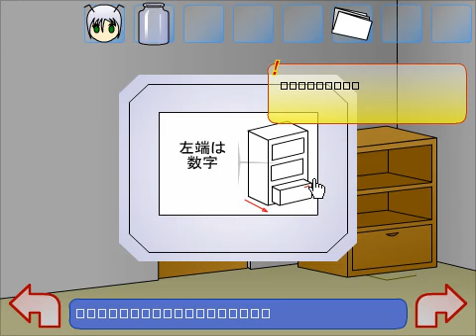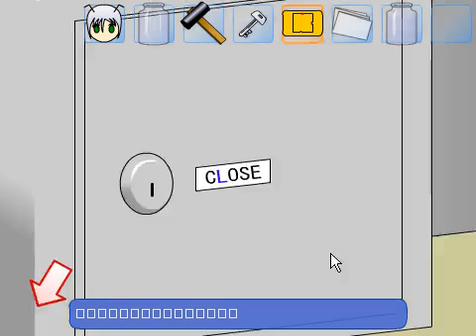Fairy in Bottle Escape walkthrough